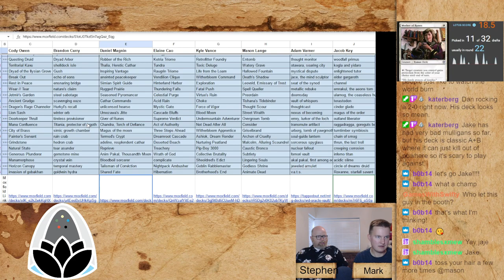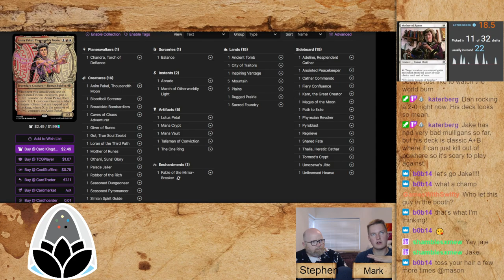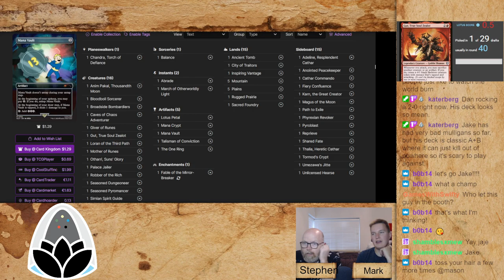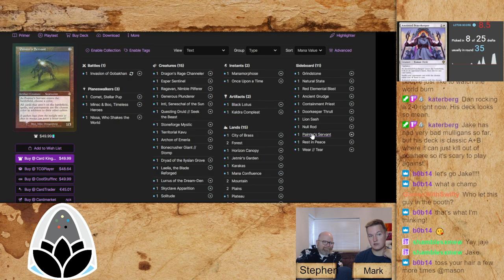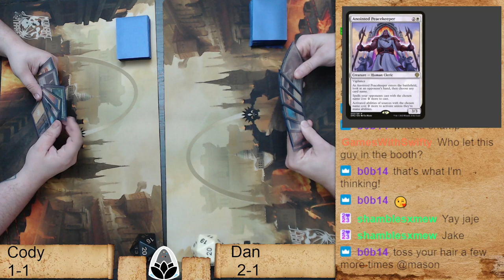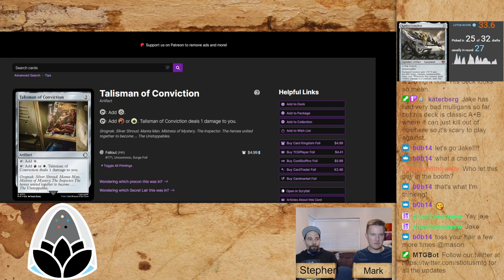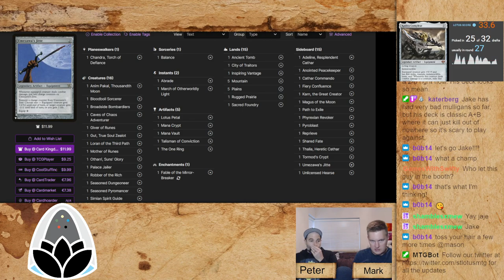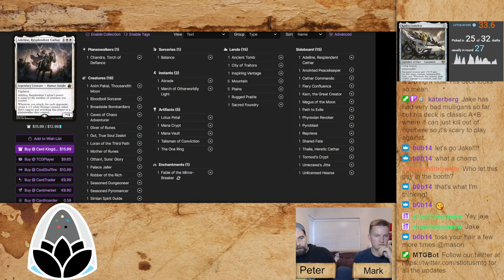VRD 14 Cody vs Dan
Cody (1-1) vs Dan (2-1)